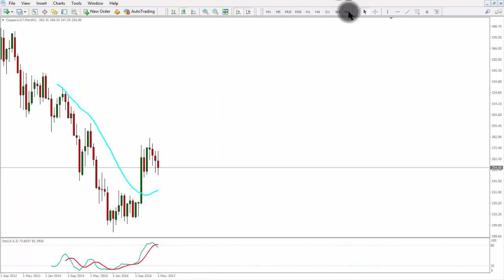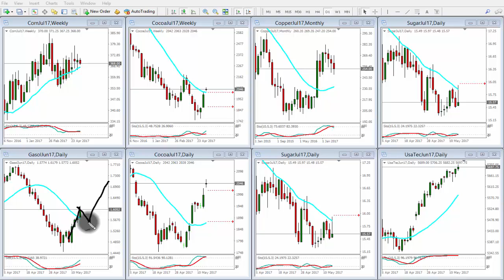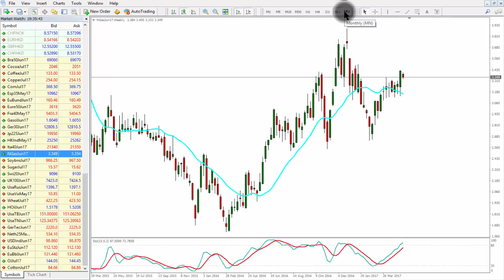Oportunidades Materias Primas.